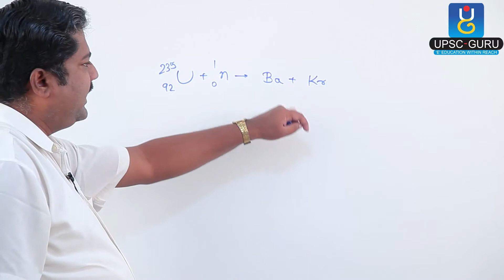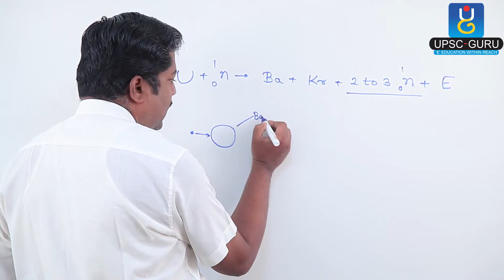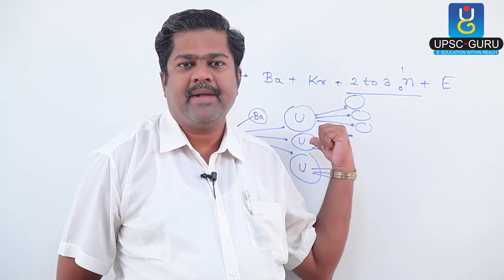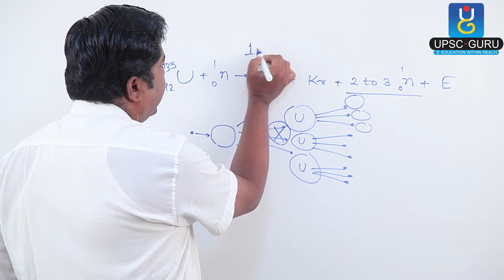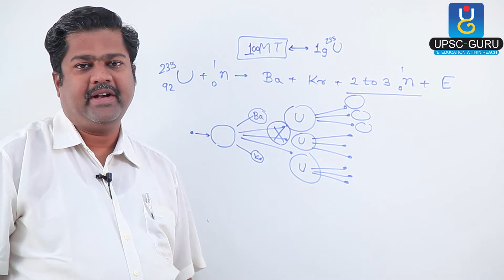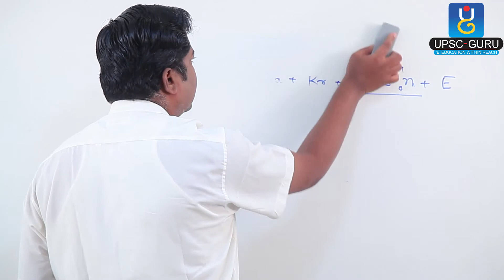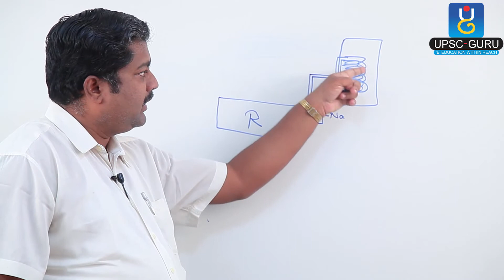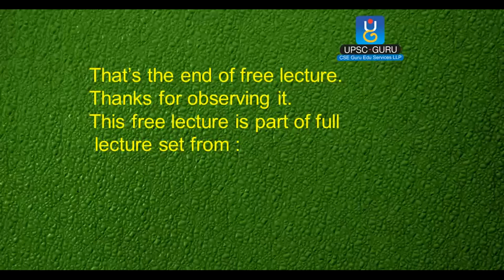UPSC Lecture: NUCLEAR CHEMISTRY VII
UPSC Preparation: NUCLEAR CHEMISTRY VII.
This lecture is useful for UPSC civil services examinations that is IAS, IPS, IFS etc. CDS, NDA, MPSC, Olympiad etc.